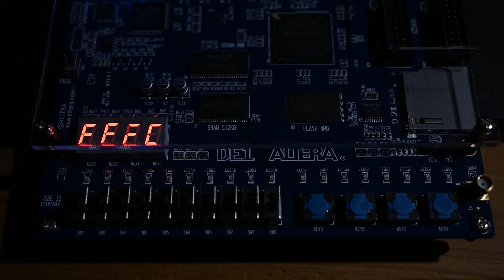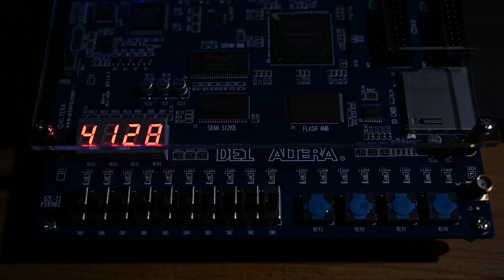NES on FPGA feat. DE1、NSF「お兄ちゃんだからいいよ～♪」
楽曲「お兄ちゃんだからいいよ～♪」
制作：chibi-tech
Famicompo mini Vol.3 Original Section

使用拡張音源：
なし

配信版：
MoeNES vol​.​1: the idol composer's groove（chibi-tech）

【 NES on FPGA feat. DE1 】 Ver.20190810
・左側のLED赤ランプは音源の種類です。対応する音源の音が出ると光ります。
左からAPU（2A03）、MMC5、N106（N163）、FDS、VRC6、SN5B、VRC7

・右側のLED緑ランプは2A03の音の種類です。
左から矩形波×2、三角波、ノイズ、DMC

・「NES on FPGA」に独自搭載されている「疑似ステレオ」機能をオンにしています。詳細は氏のWebサイトにて。
・カメラのマイクインにDE1のラインアウトを直結して録音しています。低音域は少し痩せてしまったようで、実際はもう少し厚みがあります。

【 概要 】
　@pgate1 さんが製作し公開されている「NES on FPGA feat. DE1」（Ver.20190810）を、「Terasic Altera DE1」で実際にNSFプレーヤーとして鳴らしてみました。ノイズパートの鳴り方がNSFPlayなどとは少し違いますが、破綻しているわけでもなく、味わい深いですね。

　映像出力やキーボード操作は行わず、NSFファイルの再生と音声出力のみです。USB経由でPCから1曲づつ.nsfファイルを転送する同氏製作のアプリケーションを併用して再生しています。「DE1」に挿入したSDカードからでも再生できます。

　　「DE1」は音声のラインアウト出力のジャックが搭載されているので、最初からNSFファイルの再生が目的の私には最適でした。ただ、すでに販売を終了しているため、中古を入手しました。

　‹！›NSFファイルの楽曲は私が制作したものではありません‹！›